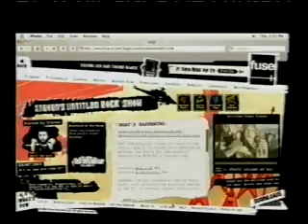offspring fuse interview 2005 PART 2